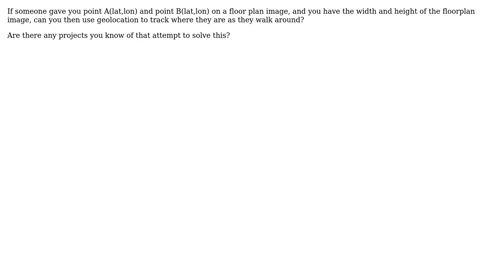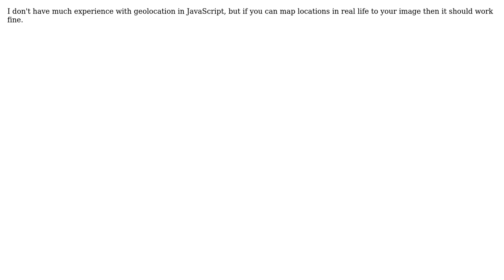geolocation and a floorplan - javascript marauders map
With thanks & praise to God, and with thanks to the many people who have made this project possible! | Content (except music & images) licensed under CC BY-SA | Music | Images & others | With thanks to user Steve Lloyd user Sam and the Stack Exchange Network Trademarks are property of their respective owners. You are responsible for your own actions.